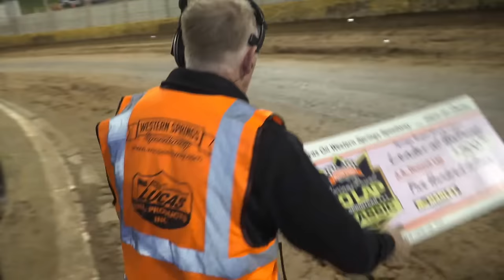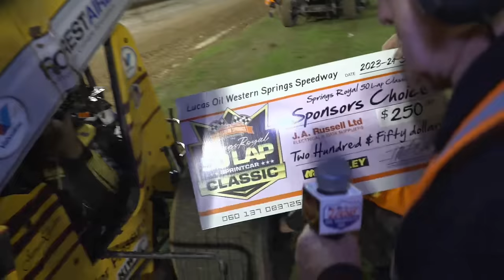Springs Royal Uncut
The first ever Springs Royal and the full uncut no graphics version of the 50 Lap  SprintCar feature that will go into the history books as the first ever but most certainly not the last thats for sure.